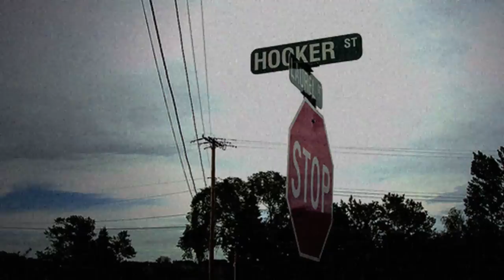Tik Tok - ITS PARTY TIME ( Donovin Darko )